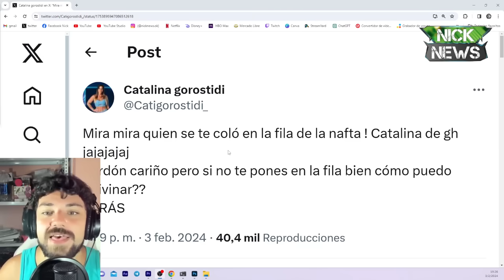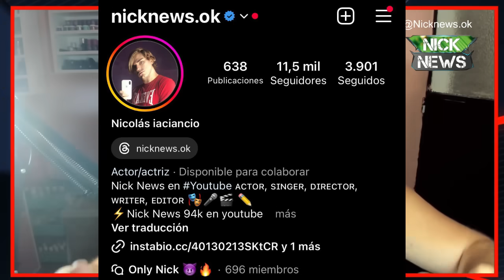ROSINA lo pincha al CHINO🫵🏻 MANZANA cree que se irá LICHA y no EL 😂 GRAN HERMANO 2024